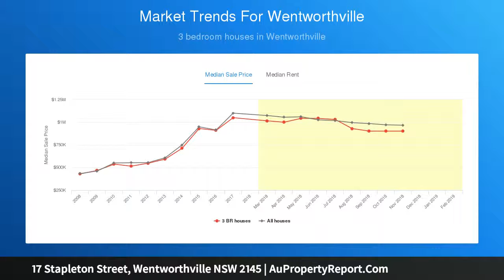17 Stapleton Street, Wentworthville NSW 2145 | AuPropertyReport.Com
17 Stapleton Street, Wentworthville NSW 2145
Property Type: house
Bedrooms: 3
Bathrooms: 3
Car Space: 2
Premium Location with Endless Potential